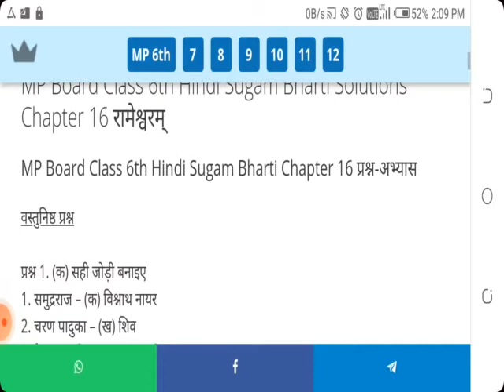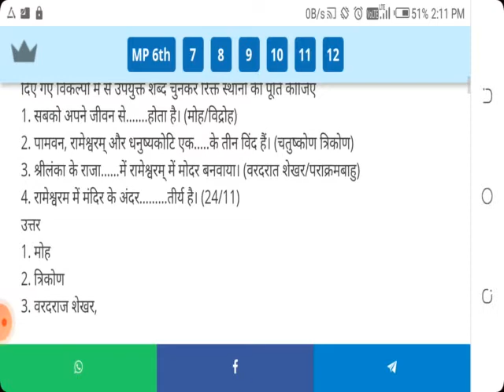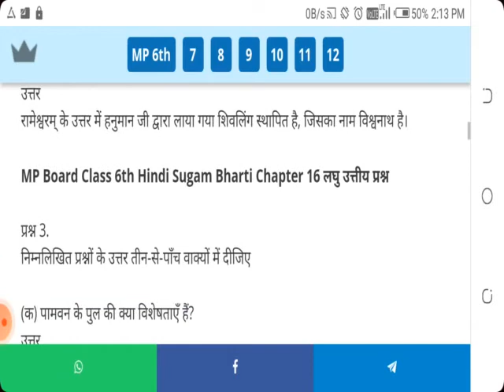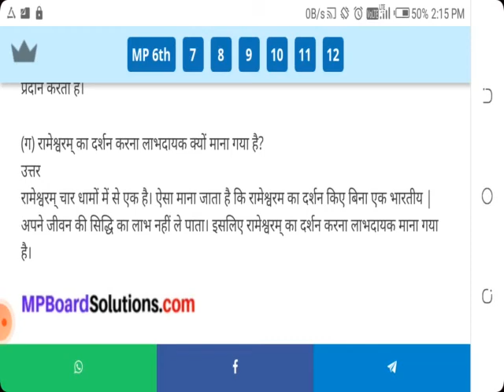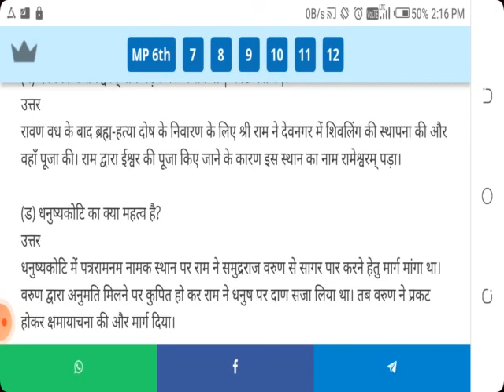6th class Hindi chapter 16 Rameshwaram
online admission and padhaai ke liye call Karen 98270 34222